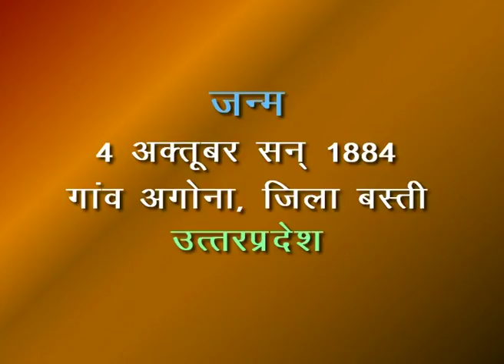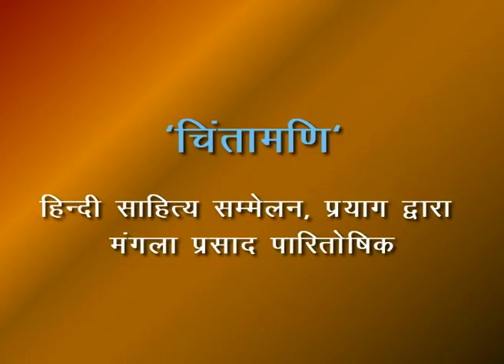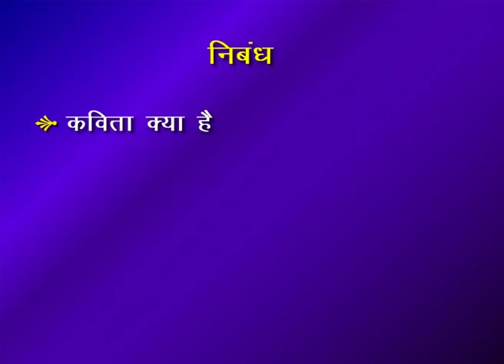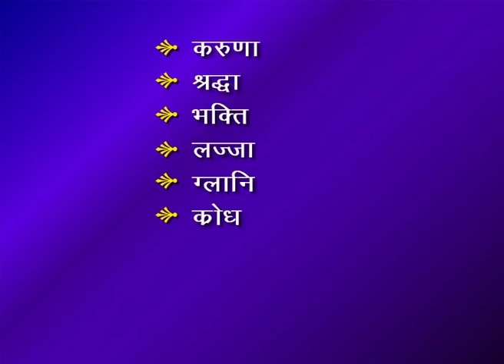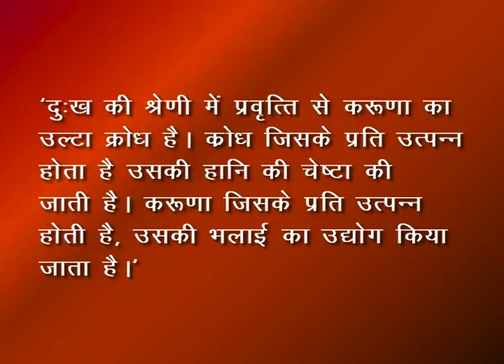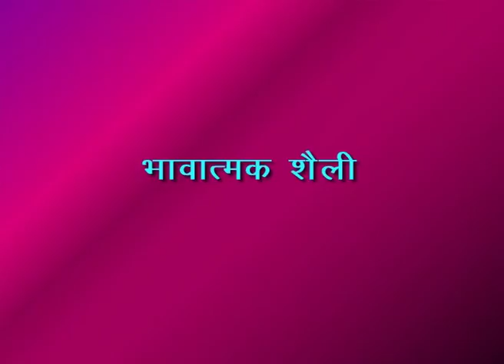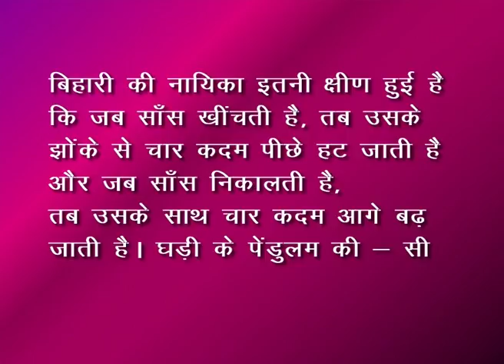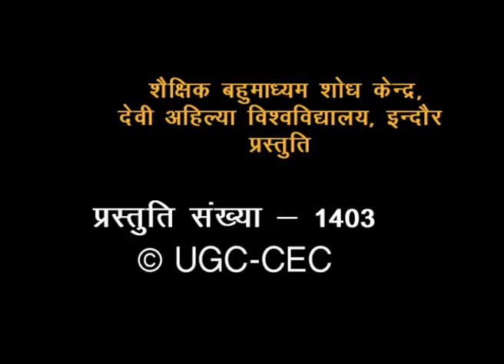KARUNA : ACHARYA RAMCHANDRA SHUKLA (CH-01)